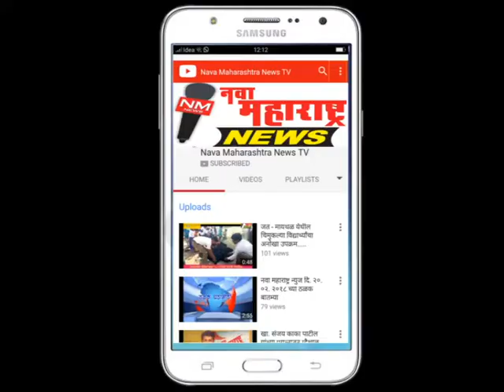सांगली-गुंठेवारी प्रमाणपत्र मिळविण्यासाठी नागरिकांची महापालिकेसमोर निदर्शने-नवा महाराष्ट्र न्यूज